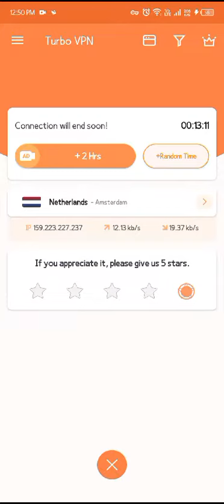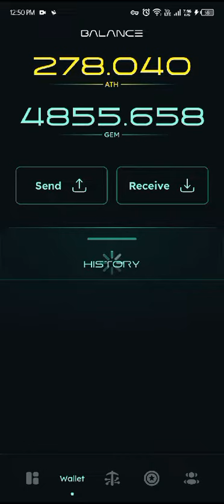ATHENE NETWORK,,, USE VPN IF ATHENE APP NOT WORKING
Video from Naushad Ateeque